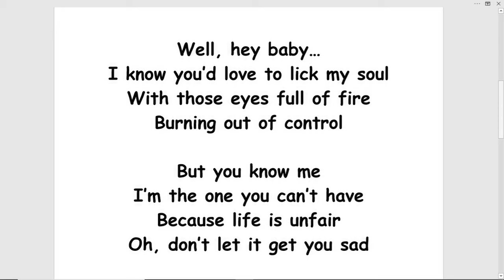that's that - (turn this into a song!)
THAT’S THAT by Tom Jensen
(for a female singer)
Well, hey baby…
I know you’d love to lick my soul
With those eyes full of fire
Burning out of control

But you know me
I’m the one you can’t have
Because life is unfair
Oh, don’t let it get you sad

Just enjoy these dreams….
They are all you’ll ever have
Cause I’m a sexy young thing….

And you’re you….